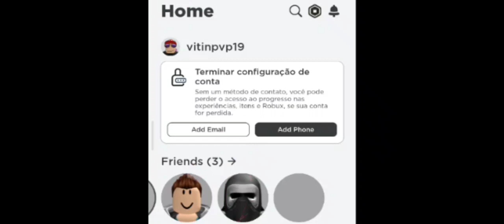EXPLORANDO 3 CONTAS ÉPICAS DO ROBLOX: VEM COMIGO!!